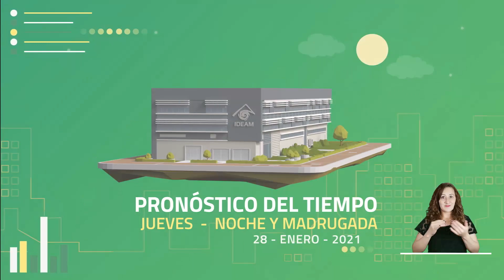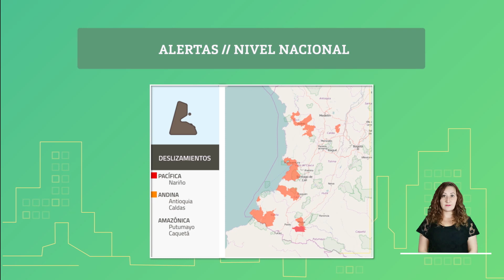Pronóstico del tiempo - Noche jueves 28 y madrugada viernes 29 de enero 2021